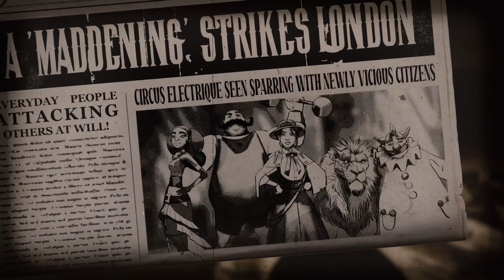Saber Interactive December 2021 Showcase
Saber has brought you hit titles such as the zombie-action game series World War Z: Aftermath, the open-world trucking sim SnowRunner and many more amazing games. In our December 2021 showcase check out out 3 new game announcements with world premiere trailers, as well as an exclusive conversation between iconic Evil Dead star Bruce Campbell, The Game Awards’ own Geoff Keighley, and Saber’s Chief Creative Officer Tim Willits giving more insight into the upcoming highly-anticipated horror-action title Evil Dead: The Game! Plus much more.

0:00 Intro by Tim Willits, CCO Saber Interactive
1:25 World War Z: Aftermath update
2:07 A Quiet Place
2:52 Evil Dead: The Game conversation with Bruce Campbell, Geoff Keighley & Tim Willits
11:31 Dakar Desert Rally announcement & trailer
13:01 Redout 2 announcement & trailer
14:14 Circus Electrique announcement & trailer
15:31 Outro with more info by Tim Willits
18:52 Space Marine 2 trailer